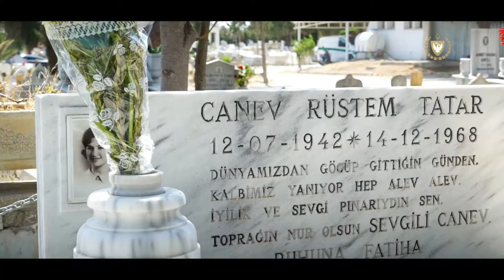Cumhurbaşkanı Ersin Tatar'ın Ramazan Bayramı Mesajı